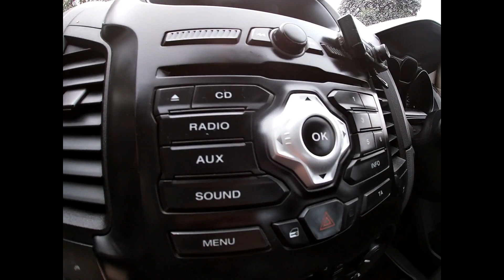SA62YNC FORD RANGER DOUBLE CAB